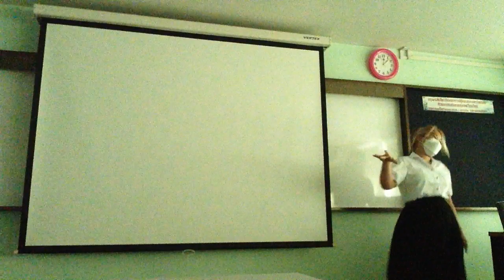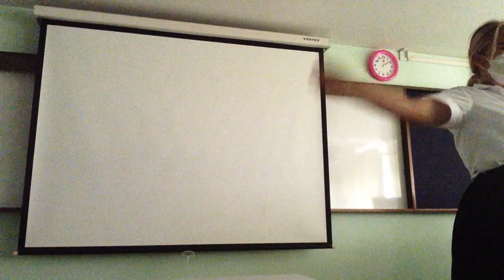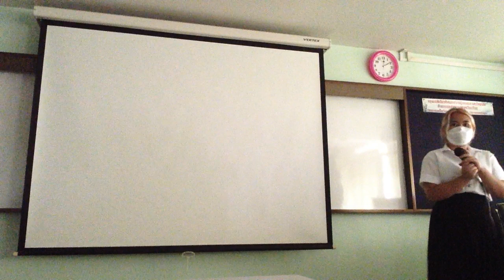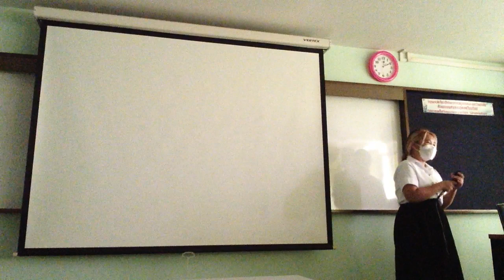My friend is outstanding